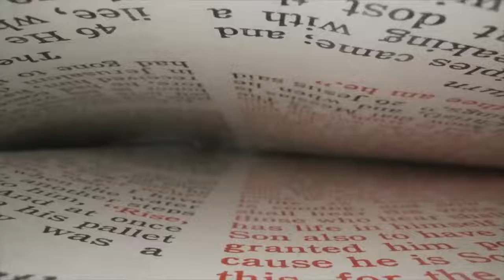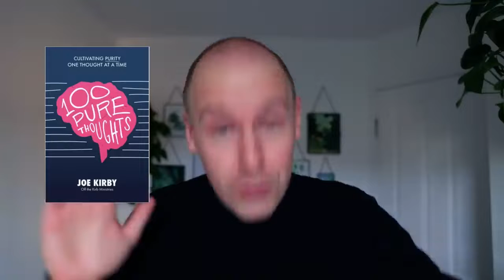If You Ever See This, Turn Off All Devices - Joe Kirby - Off The Kirb Ministries (NSKM)